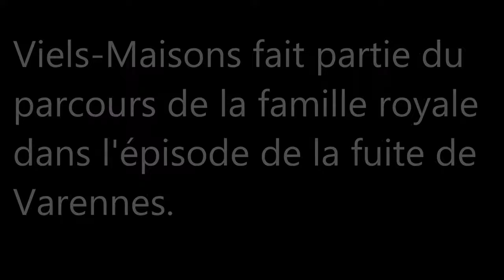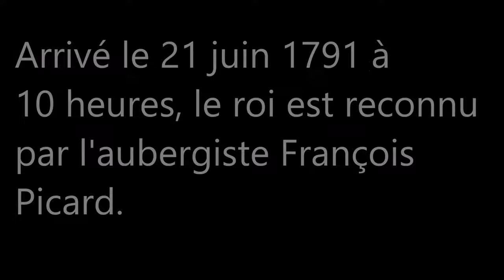Les Hauts-de-France / Aisne (Viels-Maisons)